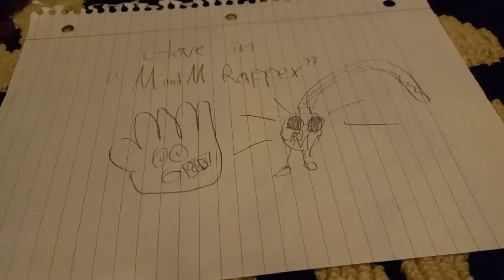Episode forty one "M&M Rapper"